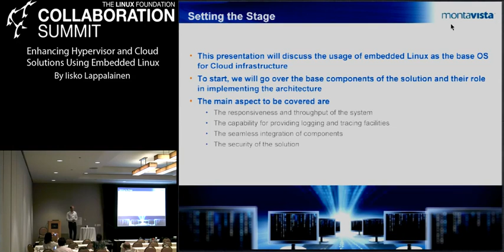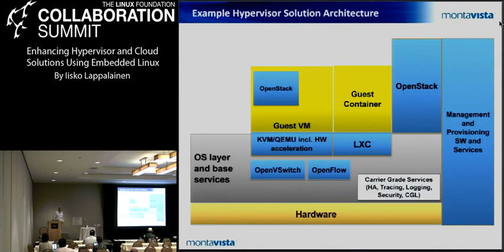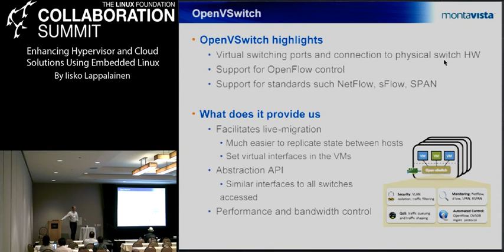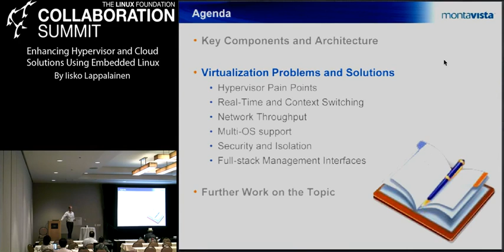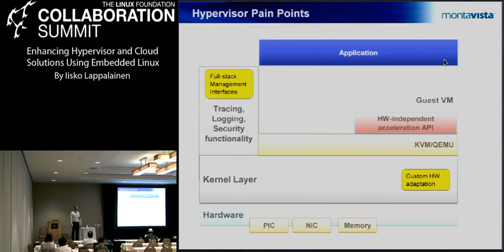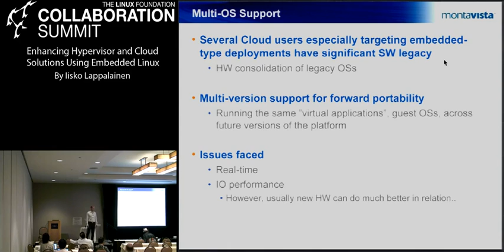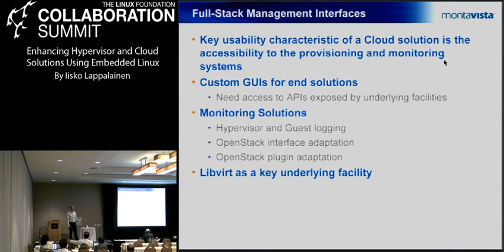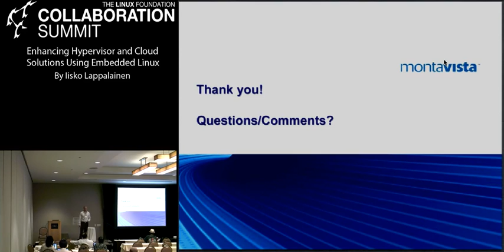Collaboration Summit 2013 - Enhancing Hypervisor and Cloud Solutions Using Embedded Linux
Enhancing Hypervisor and Cloud Solutions Using Embedded Linux
By Iisko Lappalainen

This presentation will discuss the usage of Linux as a base component of a hypervisor solution particularily in the context of creating a base for a cloud hosting framework. The basis for the discussion is formed by combining technologies like KVM/QEMU, OpenVSwitch, OpenFlow and OpenStack to form a technical base for the solution, and digging into particular detailed problem areas to see where the experience from the embedded world can help in creating a more competent experience. We will dig into real-world use-cases and problems and their solutions in the virtualization domain.
The talk is meant for a technical audience while maintaining big picture view of the solution. We will review details of particular enhancements but will also cover the total architecture of the system. The target audience is engineers and architects as well as people in system management roles.